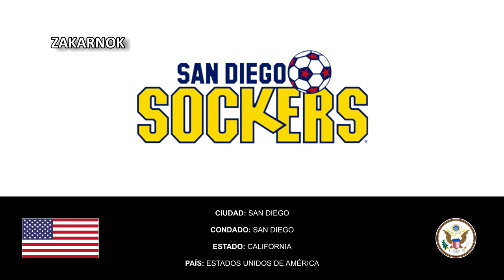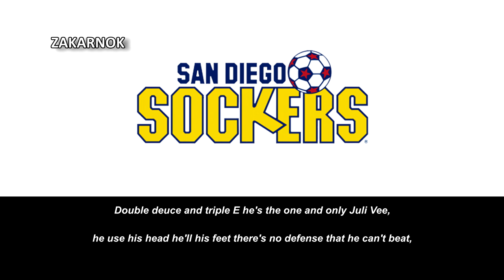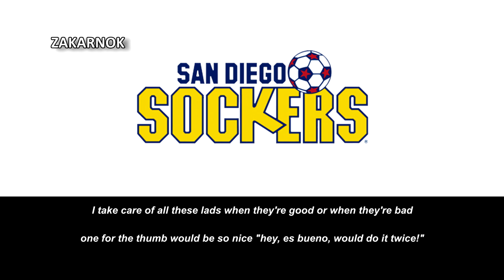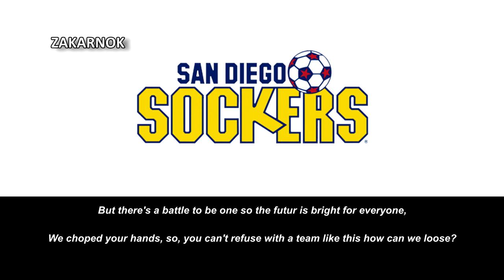Himno del San Diego Sockers (Anthem of San Diego Sockers)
Página oficial del club:
Los San Diego Sockers fueron un equipo de fútbol de los Estados Unidos que formaron parte de la North American Soccer League, la desaparecida liga de fútbol más importante del país y fue fundado en 1978 luego de que se mudara la franquicia de Las Vegas Quicksilvers a San Diego.

Inicialmente, las victorias llegaron poco a poco para el club, pero de rápido montaje y experimentaron un éxito moderado sobre su historia al aire libre ganando varios títulos de división. Sin embargo, los Sockers ganaron la North American Soccer League (NASL) en pista cubierta de 1981/82 y 1983/84. El éxito estaba lejos de terminar para los Sockers de San Diego. Cuando la NASL desapareció, los Sockers San Diego se trasladaron a la Major Indoor Soccer League y ganaron ocho campeonatos: 1983, 1985, 1986, 1988, 1989, 1990, 1991 y 1992.

Los Sockers llevaron su éxito de una liga a otra. Cambiaron a la Continental Indoor Soccer League por tres más años a partir de 1993 a 1995. Sin embargo, después de varios cambios de propiedad, los Sockers desaparecieron después de la temporada de 1996.

Ha habido dos renacimientos sucesivos de Sockers. La primera era una franquicia en la WISL que más tarde se unió el a la MISL antes de desaparecer en el 2004. Un segundo comenzó fue para jugar en la PASL-PRO en 2009.